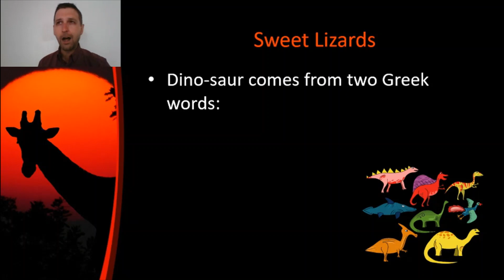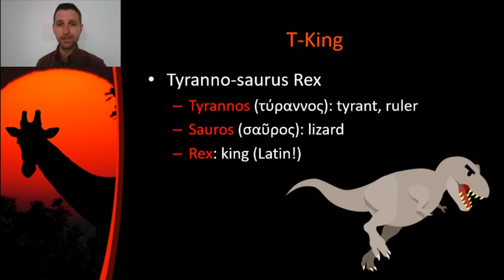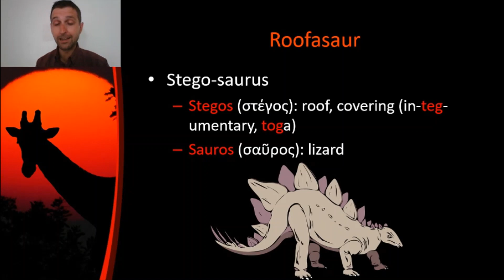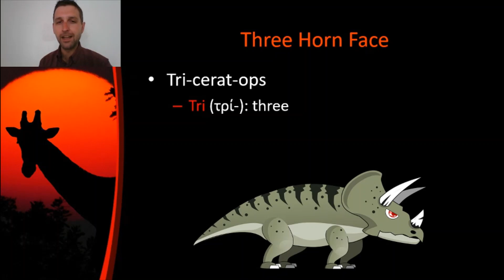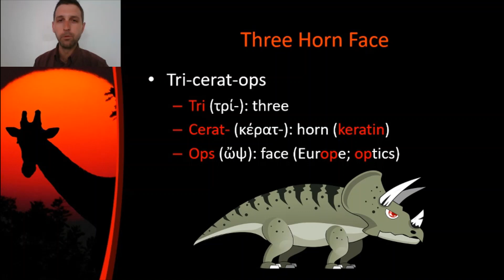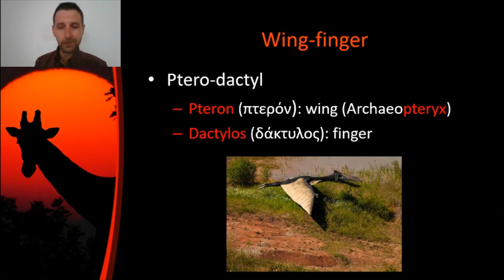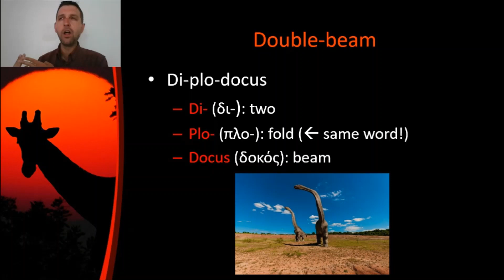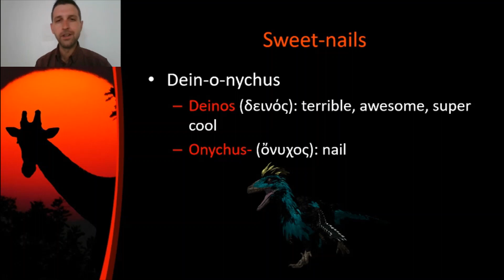Excursion 3: Sweet Lizards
In this video, Dr. Luke Gorton discusses the origins of many dinosaur names as well as the word "dinosaur" itself.